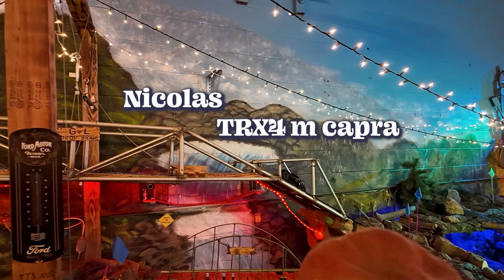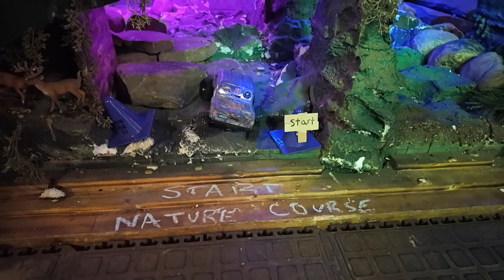Family RC 1;18th scale fun comp part 2